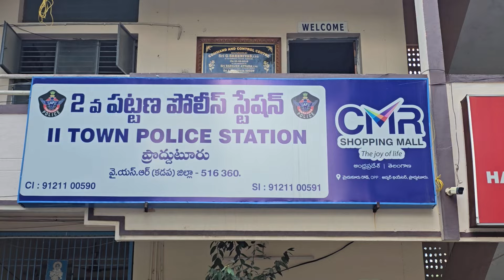ప్రొద్దుటూరులో గంజాయి విక్రయదారుల అరెస్ట్: 4 కిలోల గంజాయి, మోటార్ సైకిళ్లు, నగదు స్వాధీనం...!